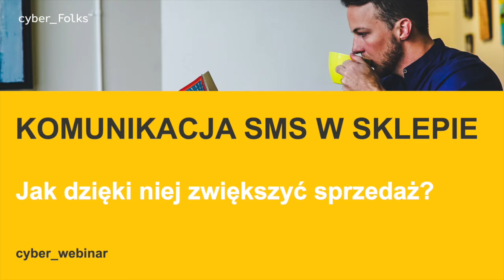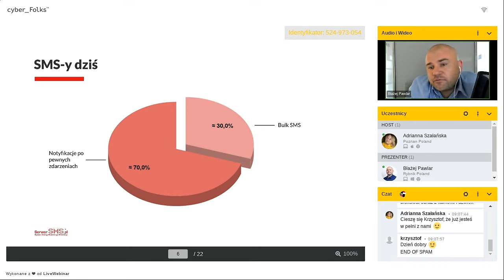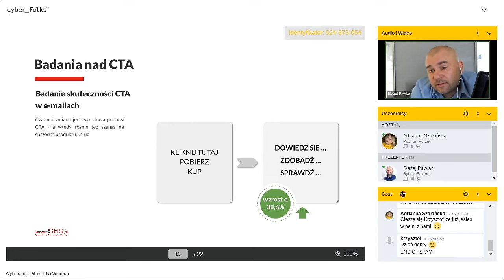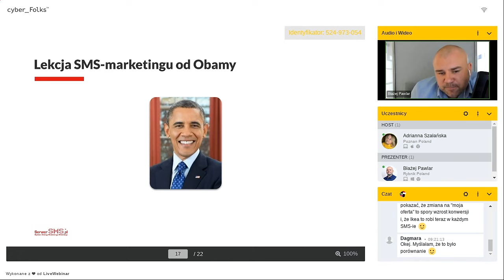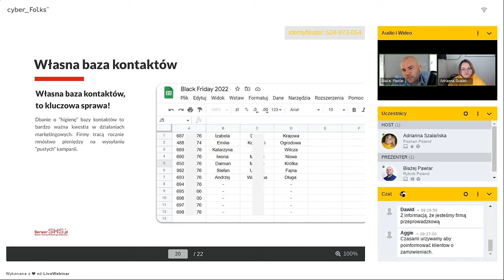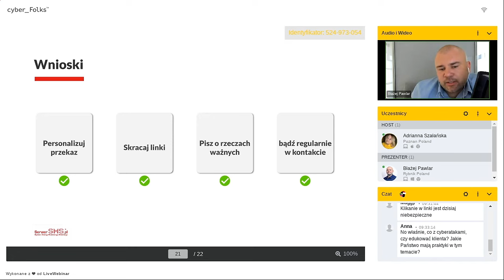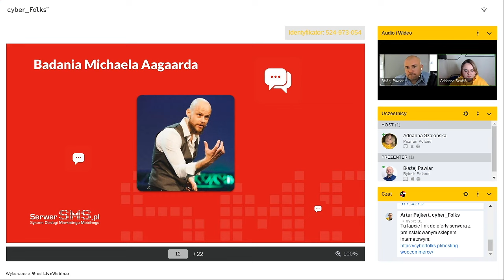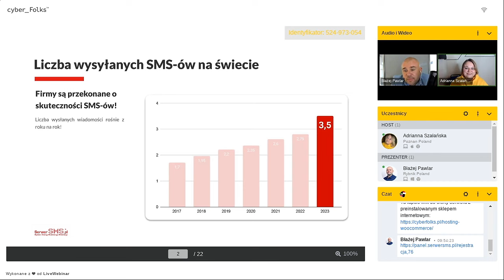Komunikacja SMS w e-commerce. Jak osiągnąć wyższą sprzedaż?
Czego dowiesz się z tego webinaru?
02:28 - Po co używać SMS-y w e-commerce?
04:43 - Badania na temat SMS-ów
08:34 - Przyszłość komunikacji mobilnej
10:27 - Jak tworzyć SMS-y w e-commerce
20:16 - Case study
34:21 - Q&A

Ten materiał to zapis webinaru, który odbył się 2 czerwca 2022.

Jak dzięki SMS-om sprzedać więcej?
Masz już sklep internetowy i szukasz sposobów na pozyskanie klientów, polepszenie komunikacji z obecnymi i zwiększenie sprzedaży? A może już zaczynasz myśleć o wdrażaniu komunikacji mobilnej? Dobrze trafiłeś! Mamy dla Ciebie wiedzę prosto od ekspertów z SerwerSMS.

Ten webinar powstał z myślą o:

właścicielach sklepów internetowych, którzy chcą dowiedzieć się jak zwiększyć sprzedaż za pomocą komunikacji SMS,
specjalistach ds. e-commerce i marketingu, którzy chcą realizować skuteczne wielokanałowe kampanie na rzecz swoich klientów,
sprzedawcach, którzy dopiero zaczynają zastanawiać się nad wejściem w świat e-commerce i chcą zbadać możliwości komunikacji z klientami,
wszystkich tych, którzy pracują w e-commerce i marketingu i chcą wiedzieć dlaczego firmy stawiają na SMS-y.